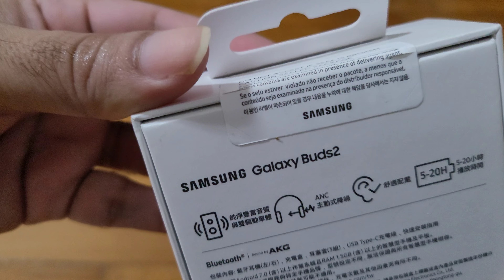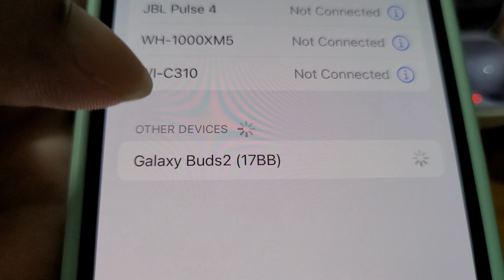Samsung Galaxy buds 2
Samsung galaxy buds 2 first look.
which is better airpod or galaxy buds?